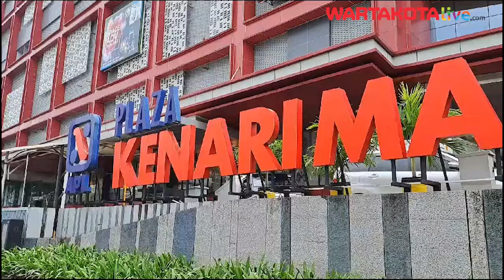Geliat Ekonomi di Plaza Kenari Mas yang Sempat Mati Suri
WARTAKOTALIVE.COM, Jakarta -

Sempat dikabarkan meredup karena sepinya pembeli, Plaza Kenari Mas yang berlokasi di Jalan Kramat Raya, Senen, Jakarta Pusat, kini mulai menunjukkan tanda-tanda kehidupan.
Meski tidak begitu ramai, namun Plaza legendaris yang memiliki 7 lantai itu nampak menunjukkan hidupnya aktivitas jual beli.
Pantauan Warta Kota di lokasi, Sabtu (3/2/2024), nampak toko-toko elekronik yang menduduki lapak mulai dari lantai dasar hingga lantai 3 itu, dipenuhi dengan stok perlengkapan listrik, perangkat keras elektronik, peralatan dan produk sanitasi, hingga kemerlap lampu-lampu hias.
Suara pengemasan paket menggunakan lakban pun terdengar bersautan dari satu toko dengan toko lainnya.
Selain itu, terdengar pula suara kardus yang disayat menggunakan cutter untuk mengeluarkan stok barang dagangan baru.

Jurnalis Video   : Nuri Yatul Hikmah